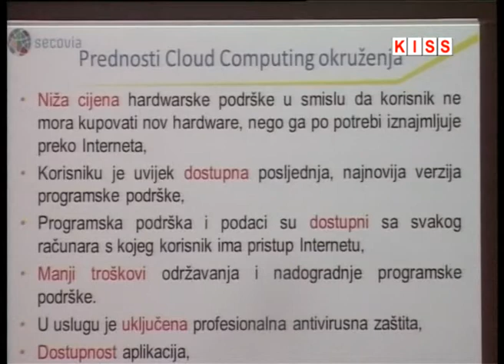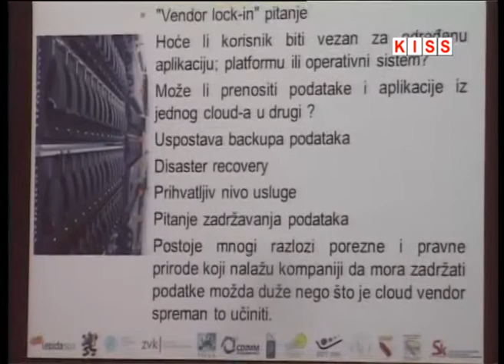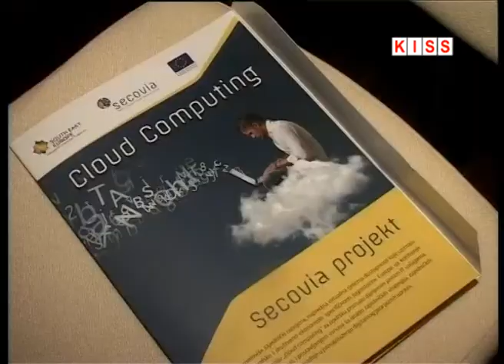ODRŽAVANJE RADIONICE O PODIZANJU KAPACITETA SLUŽBENIKA JAVNIH UPRAVA